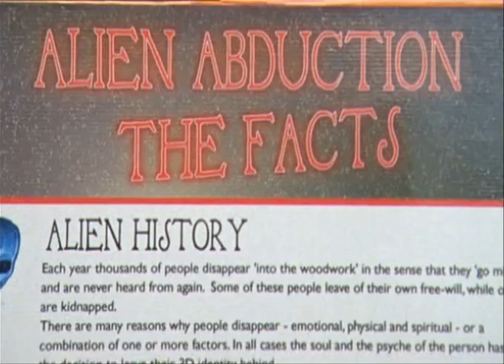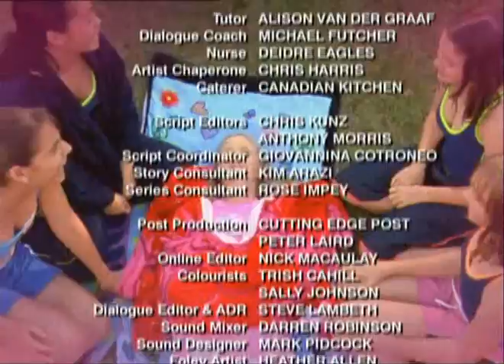The Sleepover Club S01E10 Swim Carnival